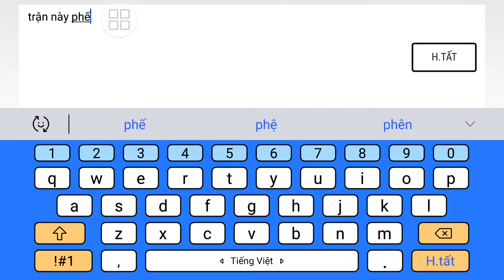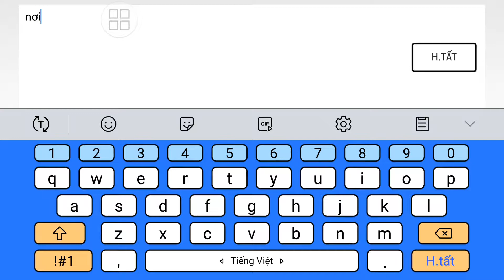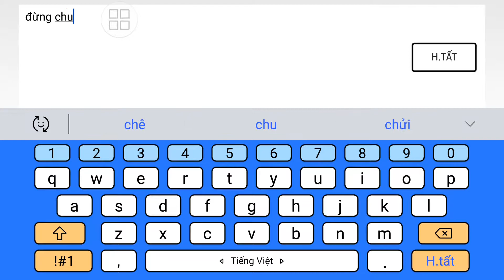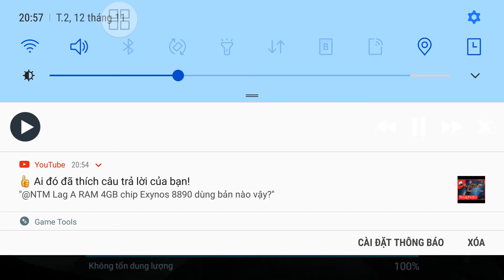Leo Rank Thứ 2(1)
Bến Thượng Hải Remix (Trung Quốc)